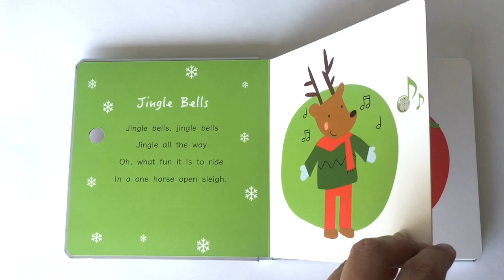Merry Christmas Sound Book from Cali's Books. Best interactive Kids Music Book.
From the Merry Christmas Cali's Books In Interactive Children's books.

This bundle includes two wonderful books that reflect the magic of the holiday season. From popular holiday nursery rhymes like Jingle Bells, I Had A Little Dreidel, We Wish You a Merry Christmas, to the fabulous story of The Nutcracker, this bundle reflects the holiday spirit

Each page has engaging illustrations, delightful music for kids to sing along to, and lyrics that help enhance babies’, toddlers’ and childrens' language, comprehension, and motor skills!

Inside each book, you will find 1 Sound Button on every page, 15 Seconds of Music, Charming Illustrations, Song Lyrics, and Lots of Fun!

This Bundle includes:

Jingle Bells Nursery Rhymes
The Nutcracker